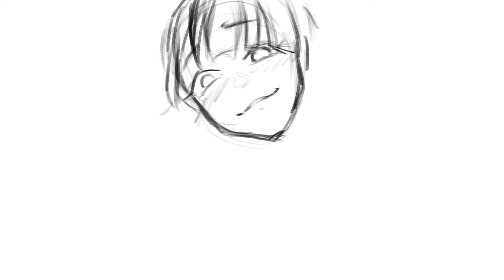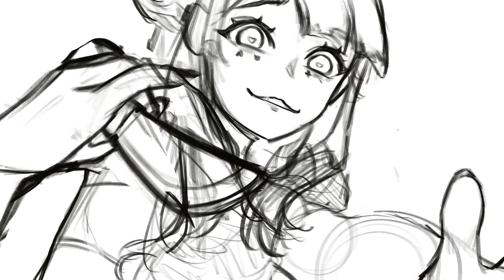【Speedpaint】ʙᴀᴅ ᴇɴᴅ - ɴᴏɴᴀ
Oh me? Just doing seiso things, don't mind me.

♥ Want clips of your favorite moments? Submit your timestamps below!

♣ The Social of the Medias ♣

♠ TAGS  ♠
Art
Live
Meme
General
Fan name: NonBunlievers

♥ RULES OF WONDERLAND ♥
1. Be nice to other viewers. Do not spam, troll, or argue with one another.
2. Do not engage with spammers or trolls. Please block and report any problematic messages.
3. Do not distribute other people’s private information.
4. Please avoid posting comments that are too personal, upsetting, or disparaging in any way. These types of comments may be removed upon review.
5. Please stay on topic. Do not promote yourself or have personal conversations with other members of the audience.
6. Please don’t mention other streamers in the chat unless they’re brought up during the stream. Similarly, don’t bring PRISM Project talents up in other streamers’ chats unless given permission.